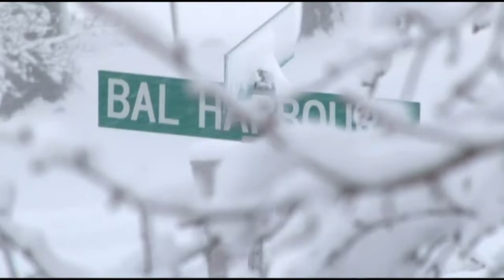Birds in Snow